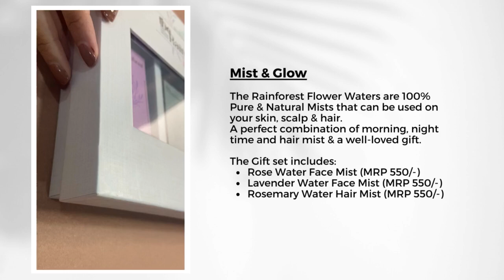The Rainforest Mist & Glow Gift Set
The Rainforest Flower Waters are 100% Pure & Natural Mists that can be used on your skin, scalp & hair. A perfect combination of morning, night time and hair mist & a well-loved gift.

The Gift set includes:
• Rose Water Face Mist
• Lavender Water Face Mist
• Rosemary Water Hair Mist